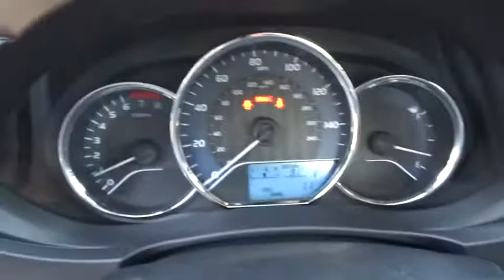2015 TOYOTA COROLLA Northern California, Redding, Sacramento, Red Bluff, Chico, CA FC380859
2015 TOYOTA COROLLA
2015 TOYOTA COROLLA LE PLUS - Stock#: FC380859 - VIN#: 2T1BURHE0FC380859

250 E. Cypress Ave.

SLATE METALLIC exterior and ASH interior, LE Plus trim. EPA 38 MPG Hwy/29 MPG City! Bluetooth, LE PLUS PACKAGE, Alloy Wheels, Overhead Airbag, iPod/MP3 Input, Back-Up Camera. Warranty 5 yrs/60k Miles - Drivetrain Warranty; SEE MORE!br /br /KEY FEATURES INCLUDEbr /Back-Up Camera, iPod/MP3 Input, Bluetooth. MP3 Player, Aluminum Wheels, Keyless Entry, Remote Trunk Release, Steering Wheel Controls, Child Safety Locks, Heated Mirrors. br /br /OPTION PACKAGESbr /LE PLUS PACKAGE Plus1 Package option 1. LE Plus with SLATE METALLIC exterior and ASH interior features a 4 Cylinder Engine with 132 HP at 6000 RPM*. br /br /EXPERTS ARE SAYINGbr /KBB.com explains . the 5-passenger 2015 Toyota Corolla sedan continues to offer buyers a solid, dependable compact car delivering good fuel economy at an affordable price.. Great Gas Mileage: 38 MPG Hwy. br /br /BUY FROM AN AWARD WINNING DEALERbr /Our commitment to treating you in a neighborly fashion extends from our inventories and auto repair service to our no-frills, easy-to-comprehend auto financing. This comes not only in the form of car loans and leasing service for drivers from Redding, Chico, Red Bluff and Shasta Lake, but a tenacious spirit dedicated to getting the flexible terms you deserve. Please feel free to explore our entire site and see all of the products, services, and pre-buy car research we have to offer. br /br /Horsepower calculations based on trim engine configuration. Fuel economy calculations based on original manufacturer data for trim engine configuration. Please confirm the accuracy of the included equipment by calling us prior to purchase. br /